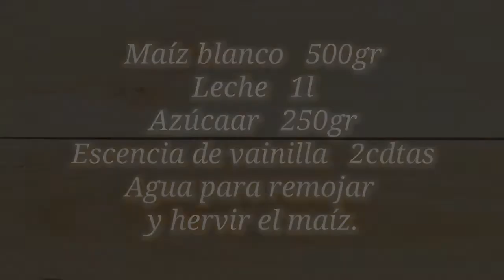Como hacer una Mazamorra tradicional casera!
Típico y tradicional postre de maíz blanco que es muy rico, y muy parecido al arroz con leche! Espero que les guste, es un video rápido pero que pueden disfrutar muy fácilmente!